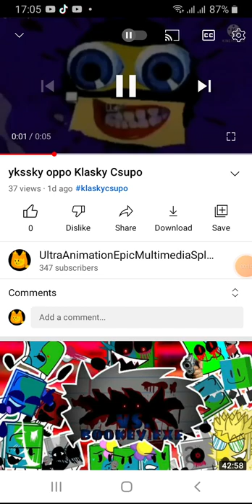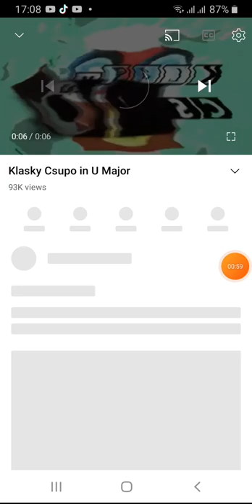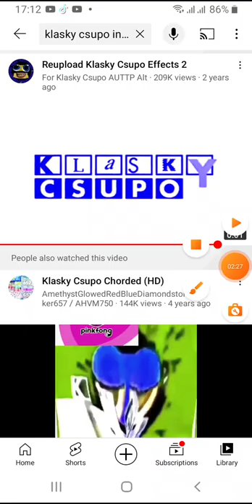Klasky Csupo Effects 4